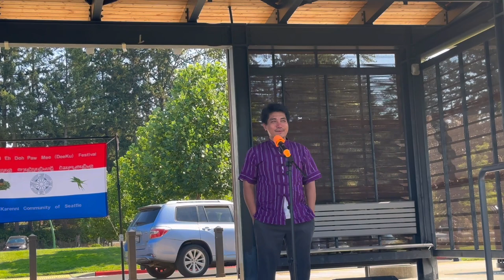Karenni DeeKu Festival in Seattle, WA 2023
Welcome to join us celebrating our Eh Doh Pow Mee also known as DeeKu Festival.

Karenni National Anthem with lyrics
ꤓꤛꤢꤩ꤭ꤊꤟꤢꤩ ꤗꤢ꤬ꤚꤛꤢ꤬

Ta Phu Dee Ku v2 karaoke
ꤒꤣ꤬ꤖꤢꤨ꤬ꤘꤤ꤭ꤊꤢꤨ꤬